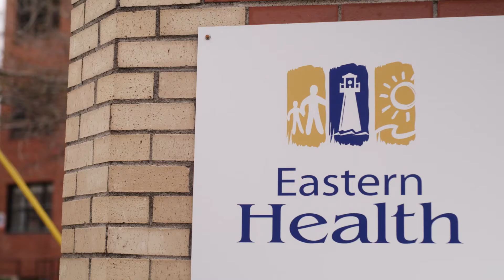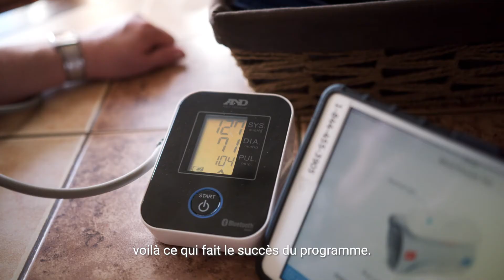Une vie transformée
Joy Williams n'a plus besoin de médicaments contre l'hypertension, a rangé sa canne et peut désormais passer plus de temps avec sa petite-fille très active, tout cela grâce à un programme de télésurveillance des patients qui l'a aidée à stabiliser son diabète.

Eastern Health — la plus grande autorité régionale d¬¬e la santé à Terre-Neuve-et-Labrador — a lancé son programme de télésurveillance des patients en 2014 afin d’aider les gens atteints d'une maladie chronique à s'occuper de leurs problèmes de santé à la maison et de prévenir ainsi bien des visites à l'urgence et des hospitalisations. Selon Kim Ghaney, gestionnaire de l'engagement et de l'implantation du programme, cette initiative a permis de réduire le nombre de visites à l'urgence et d'hospitalisations. Voilà pourquoi elle préconise le déploiement des solutions de santé numériques partout au Canada.

Regardez le vidéo pour en savoir plus au sujet du programme de télésurveillance des patients d'Eastern Health.